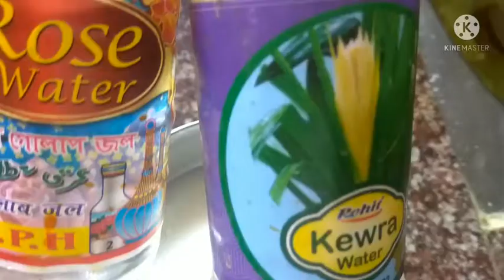ঝটপট খুব সহজেই বাড়িতে বানিয়ে নিন মাটন বিরিয়ানি ।। Mutton Biryani in Kolkata Style ।।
mutton biryani recipe
mutton biryani in kolkata style
mutton biryani in hydrabady style

Amar Channel er recipe gulo jodi vhalo lage tahole bondhu korar onurodh roilo sokol ke